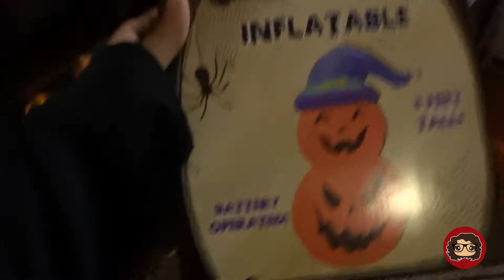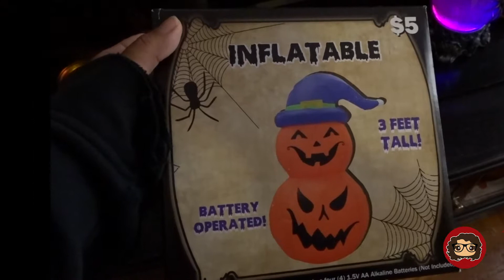My Halloween Deco